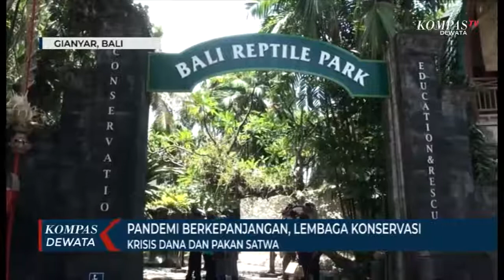Pandemi Berkepanjangan,Lembaga Konservasi Krisis Dana Dan Pakan Satwa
Gianyar, KOMPASTV - Dampak Pandemi Sangat Dirasakan Lembaga Konservasi Di Bali Dalam Menjamin Keberlangsungan Kehidupan Satwa Seperti Lembaga Konservasi Taman Burung Bali Bird Park ,Taman Reptil ,Bali Zoo Dan Kebun Binatang Bali Safari Marine Park Gianyar Bali .

Ketua Umum Perhimpunan Kebun Binatang Se Indonesia Atau PKBSI, Doktor Rahmat Shah , Dalam Pertemuannya Dengan Awak Media Mengatakan ,Saat Ini Lembaga Konservasi Membutuhkan Dukungan Dari Pemerintah Pusat Maupun Daerah Seperti Relaksasi Pajak Serta Promosi Pariwisata , Sehingga Bisa Menjamin Keberlangsungan Hidup  Satwanya Ditengah Pandemi Yang Berkepanjangan Ini.

Dalam Pemeliharaan Satwa Agar Tetap Sehat Dan Terjamin Kesejahteraan Serta Perawatannya , Berbagai Upaya Telah Dilakukan Oleh Pihak Pengelola Lembaga Konservasi Mulai Dari Penyesuaian Atau Penghematan Pakan,Penyediaan Suplai Pakan Mandiri Hingga Penggalangan Dana. Dan Untuk Antisipasi Kesediaan Pakan Satwa, ,Lembaga Konservasi ,Khususnya Pengelola Taman Burung Bali Bird Park Melakukan Penghematan Pakan Satwa Dengan Cara Tidak Membeli, Melainkan ,Memberdayakan Tenaga Kerjanya Untuk Mencarikan Pakan Kesawah Petani Langsung Dan Berkebun  Menanam Berbagai Tanaman ,Seperti Menanam Pepaya,Pisang,Cabai ,Jagung Dan Kacang Tanah.

Untuk Diketahui Seluruh Satwa Adalah Aset Negara Yang Wajib Dijaga Dan Dilestarikan .Saat Ini Perhimpunan Kebun Binatang Se Indonesia (Pkbsi) Mengkoleksi Sebanyak 4.912 Jenis Satwa Endemik Yang Dilindungi Dengan Total 68.933 Ekor Satwa Yang Berasal Dari Berbagai Belahan Dunia , Diharapkan Masyarakat Juga Ikut Berpatisipasi Dengan Mengunjungi Wisata Konservasi Di Bali.